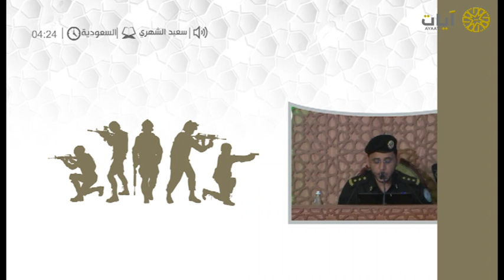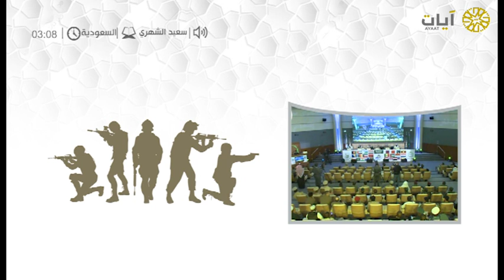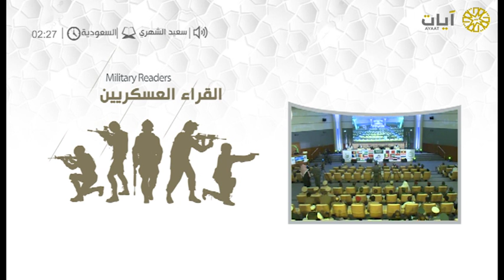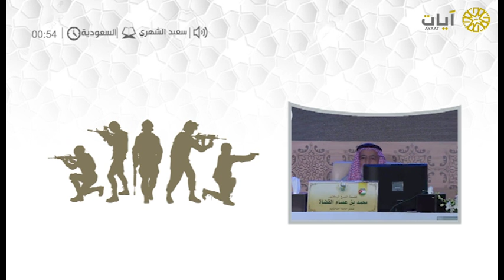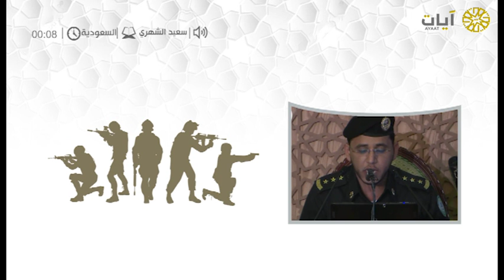القراء العسكريين - سعيد الشهري - من سورة البقرة